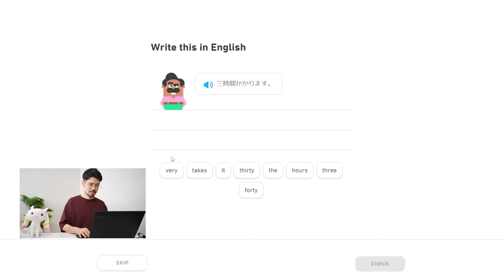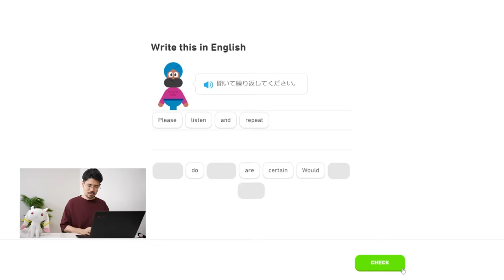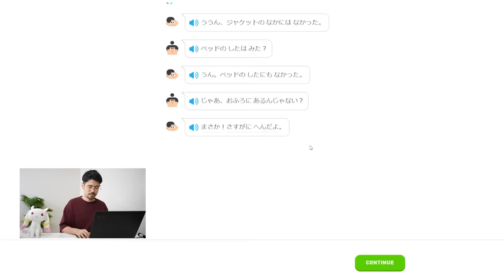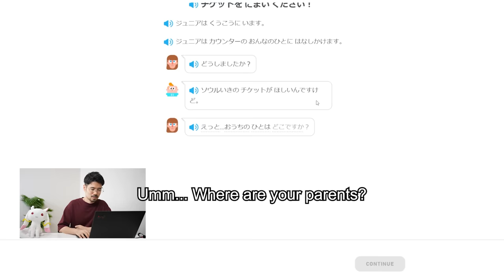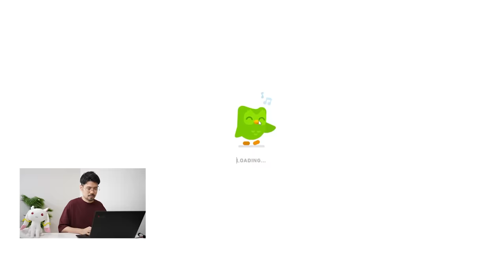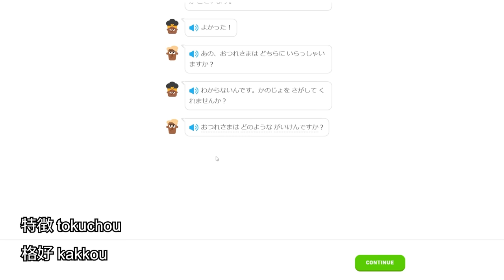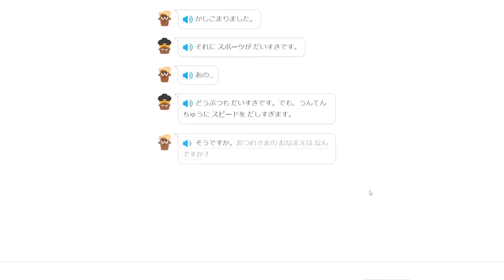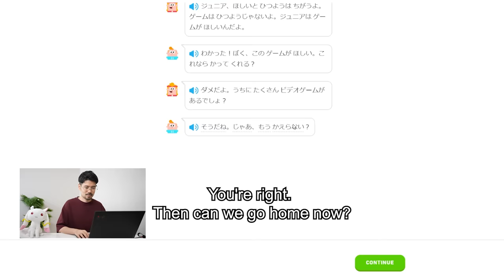Japanese Guy Tries Duolingo Stories (Japanese)